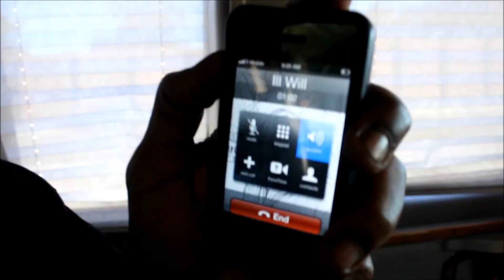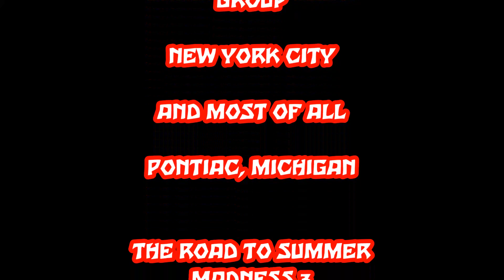Mic Murdaraz TV Presents: The Road To Summer Madness 3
MMTV took a trip to Summer Madness 3...  Check Out What Went On During The Trip...